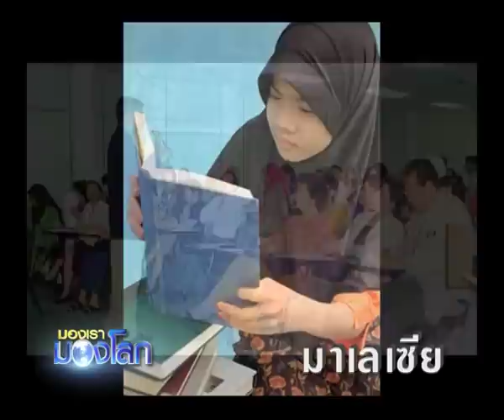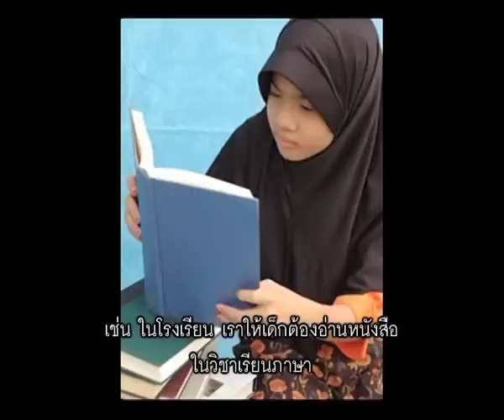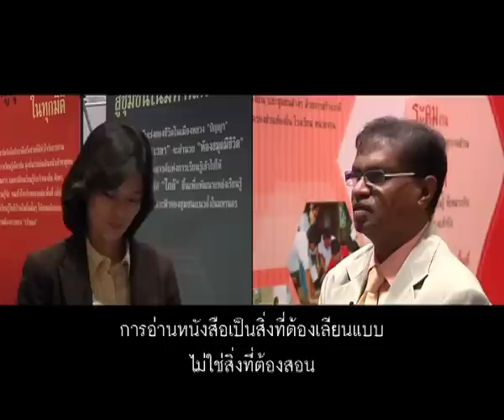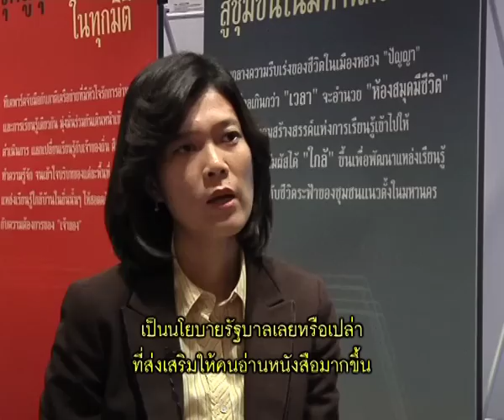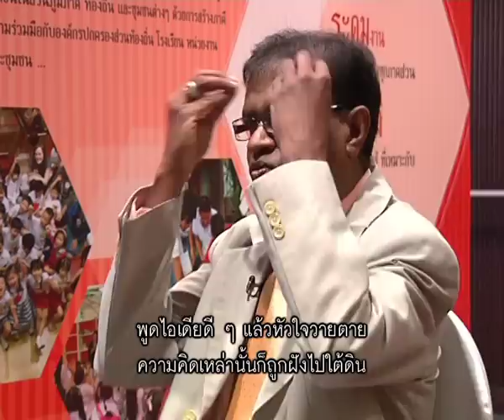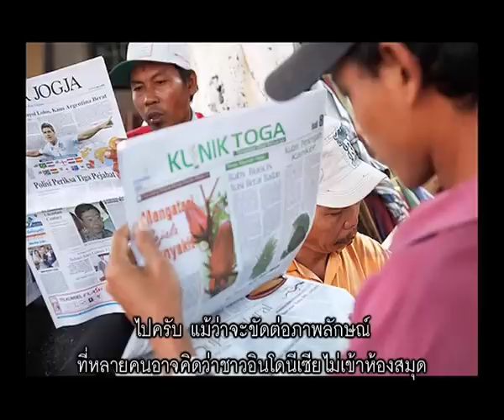MongraoMonglok - Readings 2/3.mp4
มองเรามองโลก ตอน "การอ่านในอาเซียน" ช่วง 2 ออกอากาศอาทิตย์ที่ 25 กันยายน 2554 เวลา 21.30 น. ทางเนชั่นแชนแนล